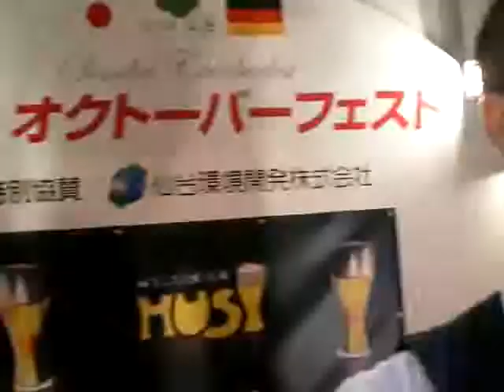Oktoberfest Sendai 2009 Weissbier Musi